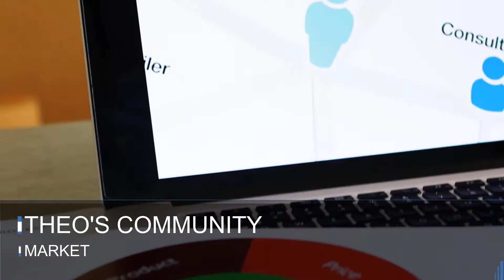Theos Community Market